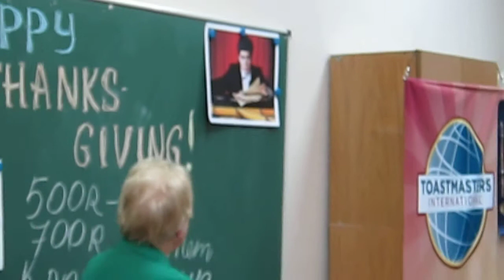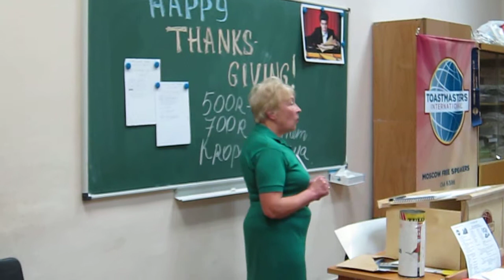Moscow Free Speakers 21 11 2013 Project by Natalia Sherstneva Presenting an award